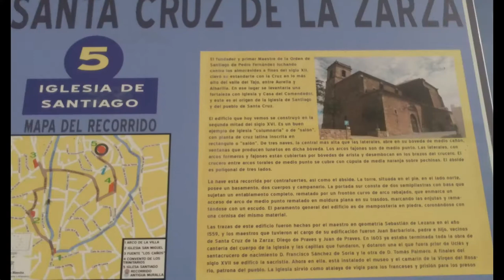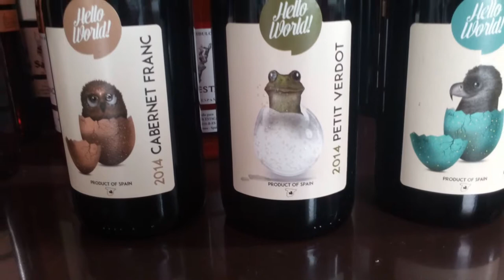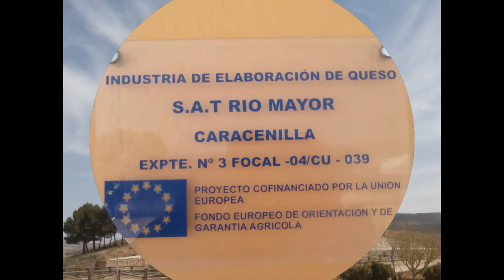Rutas Cervantinas: Santa Cruz de la Zarza, Tarancón, Finca la Estacada y queserías.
Vídeo de fotos sobre rutas por la Cuenca Cervantina, Empezamos por Santa cruz de la Zarza, de Toledo, pero parte activa en la D.O. vinos de Uclés, visita cultural y quesos Pulido para llevar, llegamos a Tarancón y ruta central para numerosas zonas, hoy por queserías conquenses y parada en la Finca la Estacada. Forma parte de un post más amplio